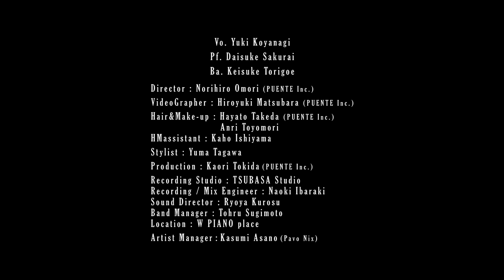【小柳ゆき Cover】 Snake Eater / METAL GEAR SOLID3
【メタルギアソリッド3 OP】 Snake Eater / Cynthia Harrell を小柳ゆきがcover。
作詞/作曲：日比野 則彦

Pf.櫻井大介
Ba.鳥越啓介

Film Director : 大森規弘（PUENTE Inc.）

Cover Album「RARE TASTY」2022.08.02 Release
※配信盤は権利の都合上、CDとは収録曲が異なりますのでご注意ください。

‹ライブ情報›
「カミナヅキの音楽会2024」
京都公演　10/26(土)京都劇場
東京公演　10/27(日)ティアラこうとう

【RARE TASTY Track List】(CD盤)
01 Cry Baby　the original song by：Official髭男dism
02 unravel　the original song by：TK from凛として時雨
03 Snake Eater　the original song by：Cynthia Harrell
04 インフェルノ　the original song by：Mrs. GREEN APPLE
05 朝日楼-朝日のあたる家-　the original song by：浅川マキ
06 廻廻奇譚　the original song by：Eve
07 まっくら森の歌　the original song by：谷山浩子

カバーに定評のある小柳ゆきが、19年ぶりにカバーアルバムをリリース。
最新の楽曲から長く愛される名曲までを、ボーカル・生ピアノ・ウッドベースのみのアコースティック編成でアグレッシブルにそしてエモーショナルにカバー。小柳ゆきの歌声をじっくり堪能していただきたい。

小柳ゆき「あなたのキスを数えましょう」他MVプレイリスト